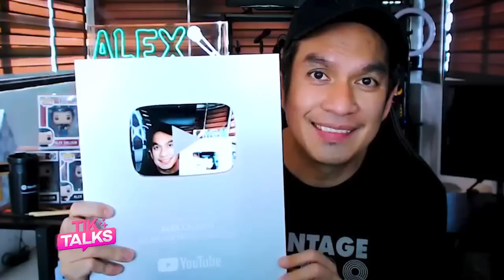Talk of Da Town: TikTalks!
Introducing ang pinag uusapan ngayong pinkabago pinaka kakaibangbtalkshow ever sa Philippine Television: TIKTALKS!

Panoorin nalang ni yo bakit sya kaiba sa lahat! Tingnan niyo nalang ang aminan at huntahan ng limang batikang host ng weekly show na ito:

Korina Sanchez, multi awarded broadcaster: Kinuwento na minsan na siyang minulto. Pero ang mukto ang natakot sa kanya!😆

Kakai Bautista, singer-actress:  Bashed ng todo-todo sa social media dahil sa pagkaka-link sa mga poging lalaki!😜

G3 San Diego, writer, influencer: Babaeng- babae! Pasabog niya, pinanganaka na lalaki, isa siyang transwoman, at nag aral sa all boys school!😲

Pat-P Daza, radio commentator at host:
Ibinulgar na dalawang beses na siyang nag asawa! Ayaw na nang gigising na may katabing panget😂

Alex Calleja, standup comedian:

Hindi pala katawa-tawa ang buhay niya. Minsang sinugod ng batalyong sundalo sa bahay ---dahil ang tatay pala ng GF ay isang heneral!🤣

Riot ito! First episode of the latest sbd hottest talkshow in town: Tiktalks ABANGAN dito sa YouTube Channel ko. 💚